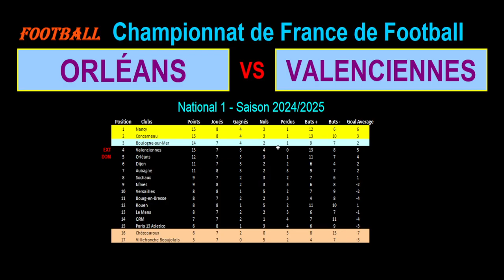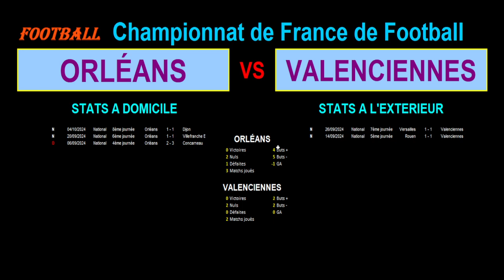ORLEANS - VALENCIENNES : 2ème journée retard de National 1 - Stats, infos, pronos - Football 2024-25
Je vous présente le match de football du 09/10/2024 et retard de la 2ème journée du championnat de France de National 1 de 2024/2025 : Orléans contre Valenciennes.